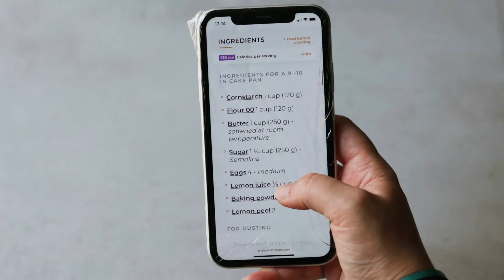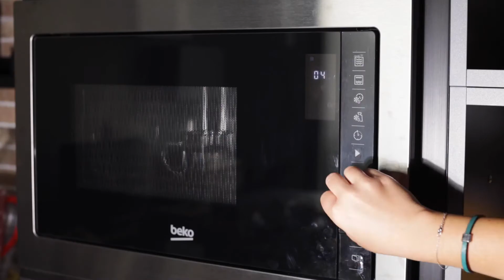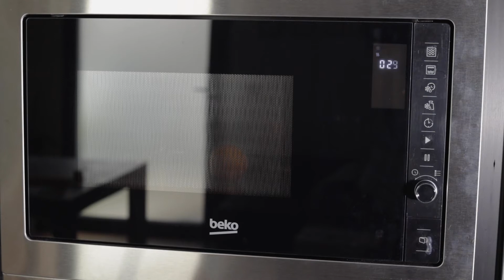21 Best Kitchen Hacks You Wish You Knew Sooner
Need some great life hacks? These kitchen hacks will make your cooking and cleaning processes much easier.

Have fun with these home tricks in your kitchen.